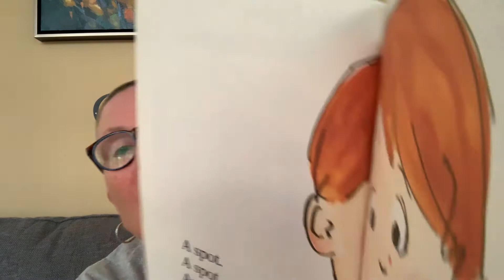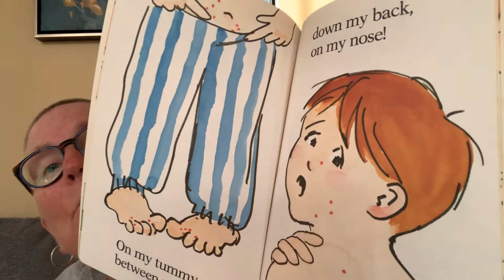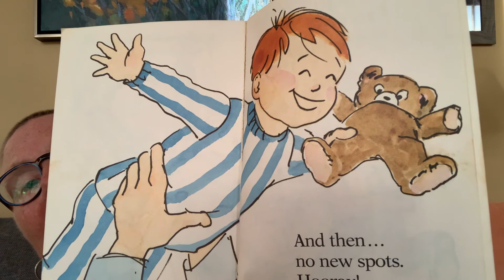Itchy Itchy Chicken Pox